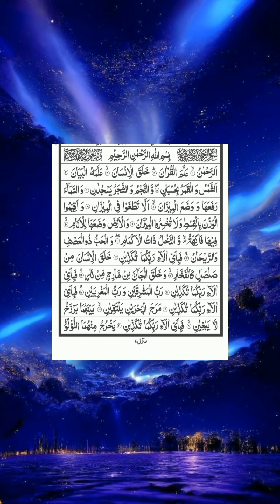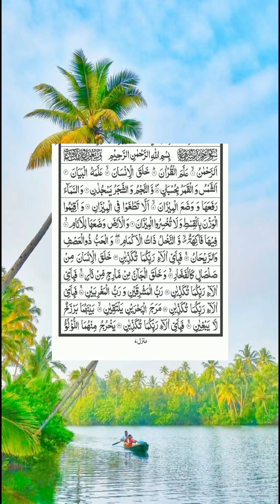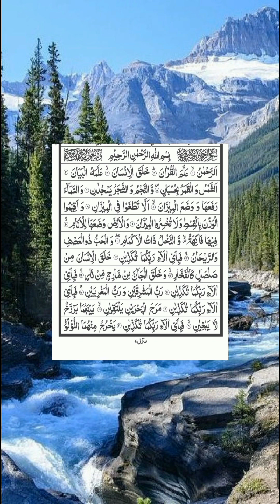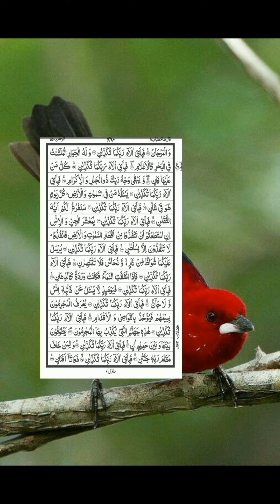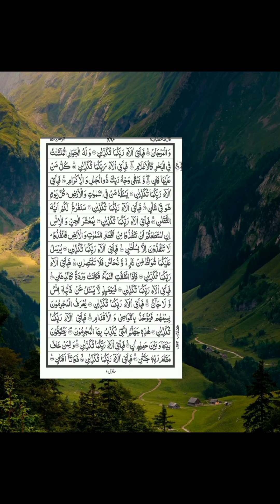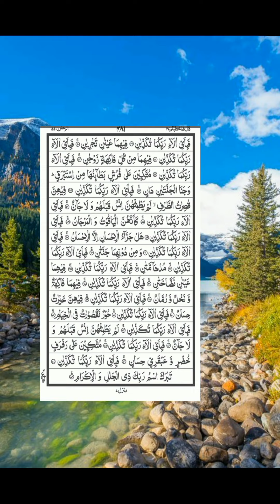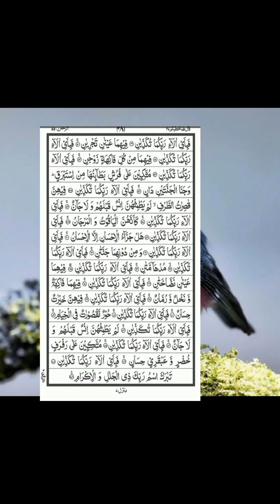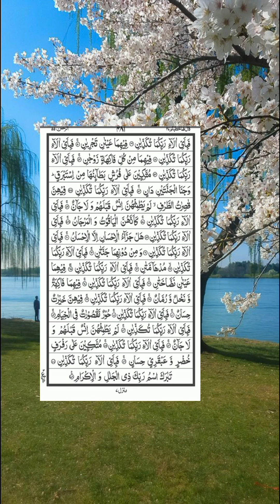Surat Rahman#tilawatequran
Surat Rahman
Quran
tilawat Quran recitation feel relex
baby sleep Surat
surah rahman for sleep# surah rahman for cancer# surah rahman for illness
# quran recitation,